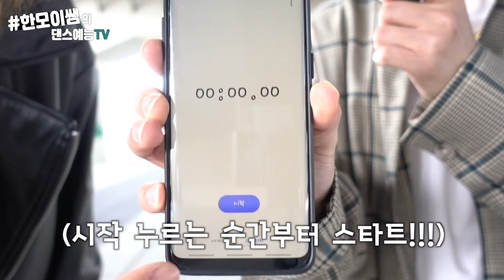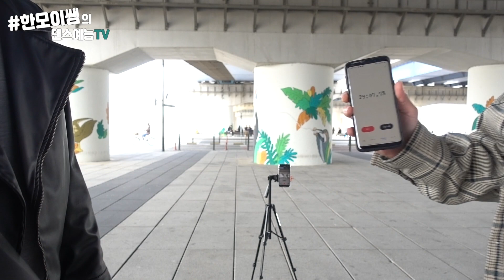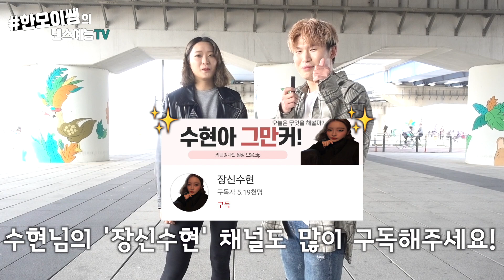👊인싸 태권도 전공 여대생과 함께 춤을 춰봤는데 실력이???ㅋㅋㅋ 춤 가르쳐 주고 엉덩이 맞은 ssul😹 [30분 댄스챌린지]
안녕하세요 여러분 한모이입니다!
이번 컨텐츠는 저번 1시간 챌린지 컨텐츠를 많이 수정해서 더 간단하고 압축해서
보기 편하게 만들어 봤습니다!
유튜버 장신수현님과 함께 해봤는데 예전에 춤도 추셨어서 춤도 잘 추시고 아주 재밌고 유쾌하게 촬영 하였네요😆 수현님 도와주셔서 너무 감사해요🙏
앞으로 30분챌린지 컨텐츠는 쭉! 이어질 것 같습니다!